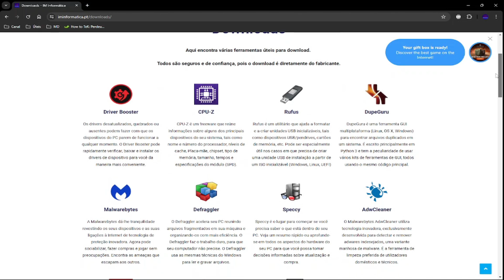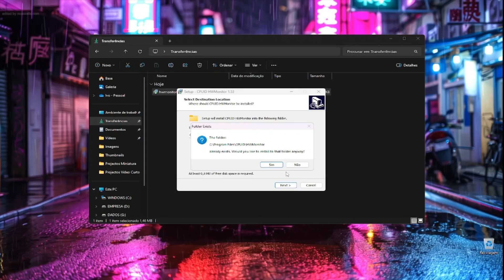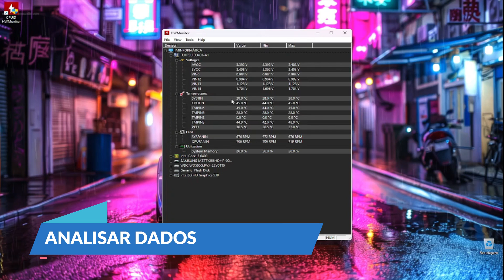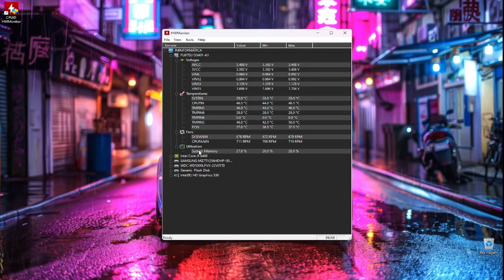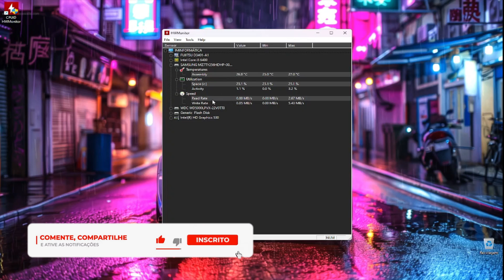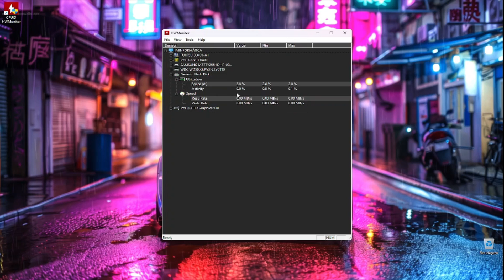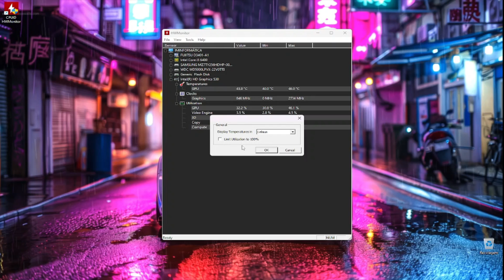PC a aquecer? MONITORA TUDO com o HWMonitor (Guia Completo)! 🔥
📢 Usa o cupão **GVGFA** e aproveita a promoção! 🎉

🚀 Garante já a tua licença original com desconto e poupa dinheiro!

🎮 MELHORA O TEU PING E ELIMINA O LAG NOS JOGOS!
Usa **ExitLag** e sente a diferença logo no primeiro jogo!

🛒 Compra também na Amazon

Neste vídeo, vamos explorar o HWMonitor, uma ferramenta essencial para verificar temperaturas, voltagens e muito mais! Manter o hardware do seu computador em boas condições é crucial para prevenir problemas e garantir um desempenho ideal. Então, acompanhe o vídeo e aprenda como utilizar essa ferramenta sensacional de monitoramento.

🤝 PARCERIAS
Gostou do canal e quer fazer uma parceria?

Se este vídeo te ajudou, retribui com o teu 👍 like e partilha com os amigos!
🔔 Inscreve-te e ativa as notificações — vem fazer parte da nossa comunidade tech!

💬 Comenta abaixo se tiveres dúvidas ou sugestões — leio todas as mensagens e respondo sempre que possível.